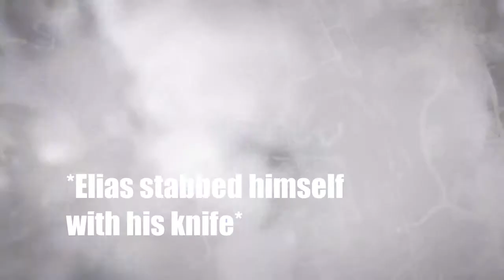GTA V-HILARIOUS PACIFIC STANDARD HEIST GONE WRONG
ELIAS, JACKIE, DANIEL, and I try to do the Pacific standard heist! It all goes horribly wrong! Hope you enjoy!